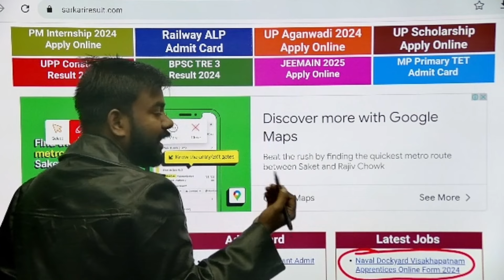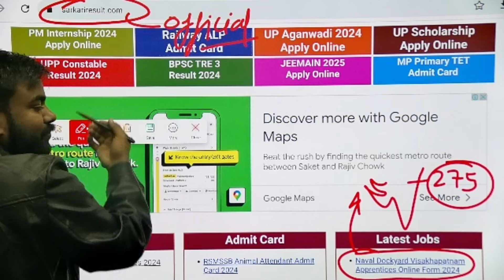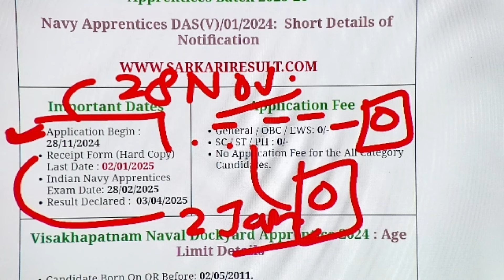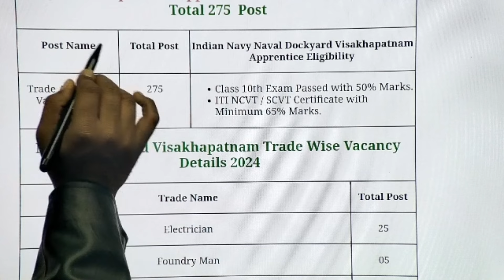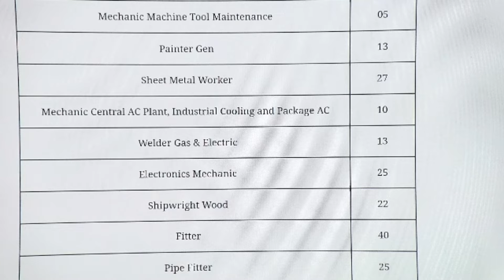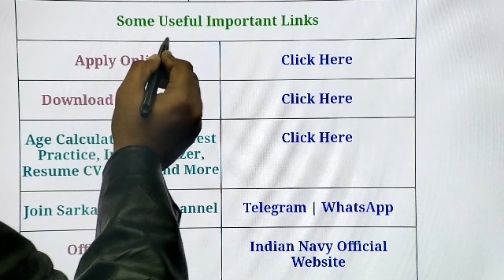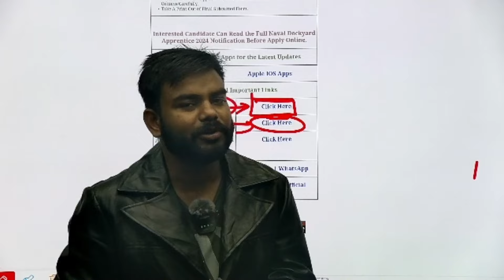NAVAL DOCKYARD VISAKHAPATNAM APPRENTICES ONLINE FORM 2024 |NAVAL DOCKYARD NEW VACANCY |NAVY VACANCY